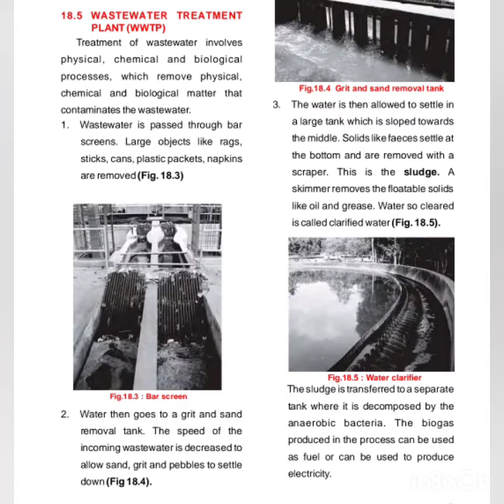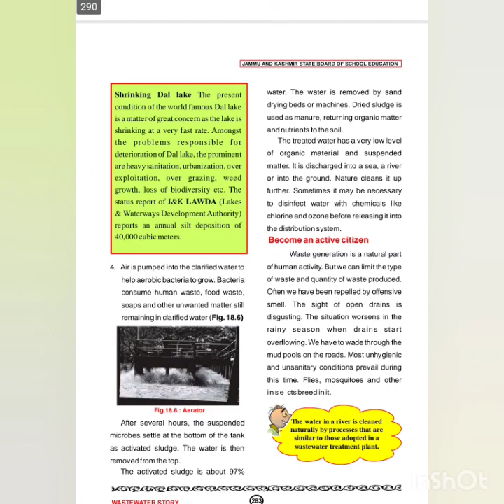Class 7th Science (Chapter waste Water Story Part II) By Malik Rafiq